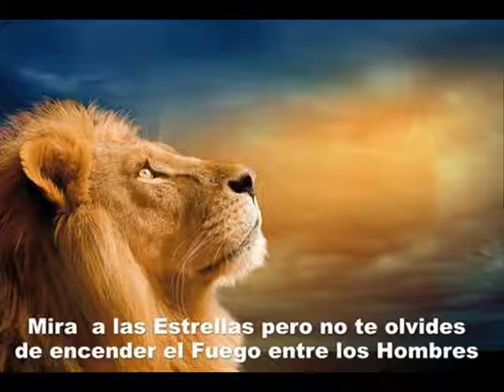Hugh Mundell & Lacksley Castell - Be my princess lady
Comming soon more...
Roots, Dub, Dance Hall, Ragga & Every Reggae Rap Hip Hop Hits Collection...

Jah Rastafari Selassie I bless...

*Muteks"irie"Lion·Selektah*